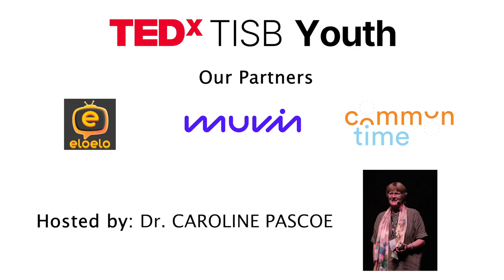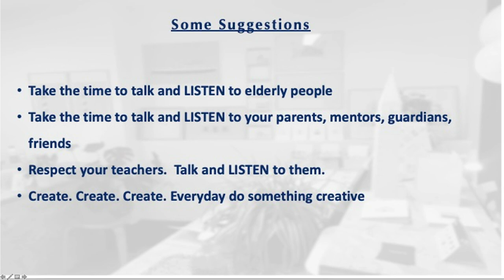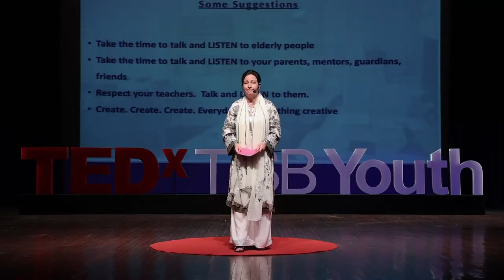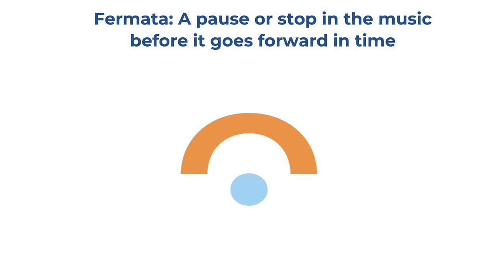Being in Harmony | Christine Matovich | TEDxYouth@TISB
Throughout this talk we will look at ways to connect to ourselves as the first instrument so we can better connect to others in harmony. It starts with a pause, a reflection and finding your best notes. Join me on this journey to help you create a “song” of your own choosing.
Christine Matovich, is the Founder of CommonTime, an arts education platform that connects a world of artists to the learners who need them. Since its launch in 2021 thousands of learners in over 128 countries have enjoyed interactive arts learning experiences. As an opera singer, cellist and arts administrator she develops programs and community arts outreach from New York, to New Delhi, Beijing and now Stuttgart where she teaches performing arts, and builds community through the arts, at the International School of Stuttgart.  When she lived in New Delhi she taught DP music and strings at the American Embassy School, along with outreach programs for the American Center, and choral projects for the Austrian Cultural Forum in conjunction with the Vienna Boys Choir and the Ravi Shankar Center.  She had a cameo as an opera singer in Slumdog Millionaire and toured and performed with Rabbi Shergill. This talk was given at a TEDx event using the TED conference format but independently organized by a local community.